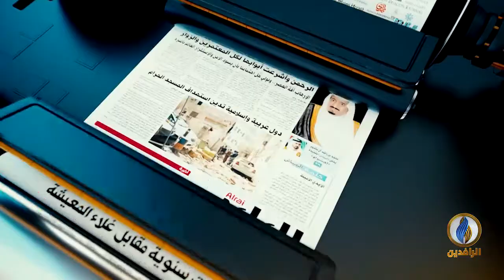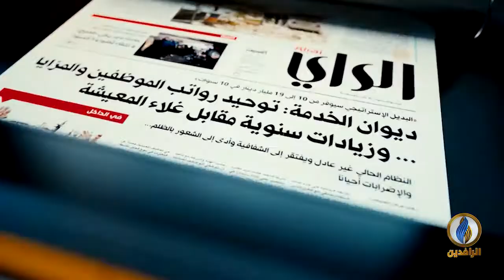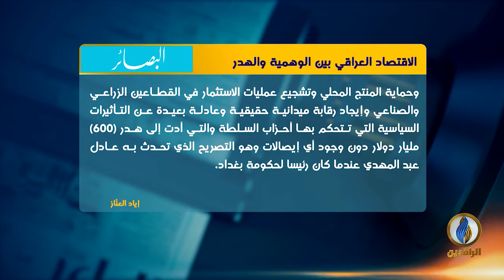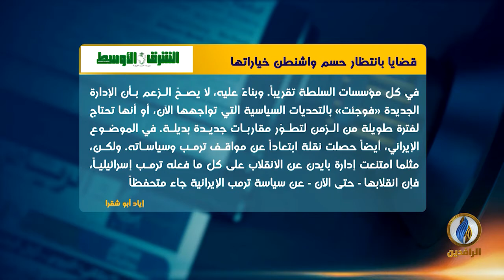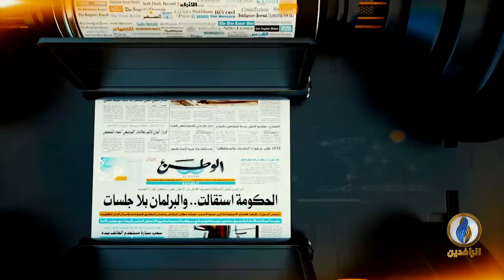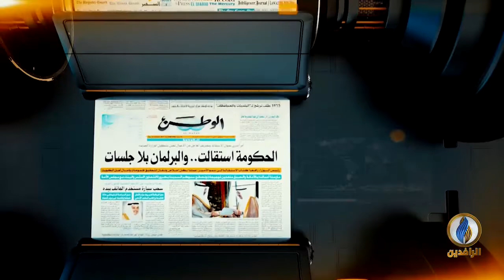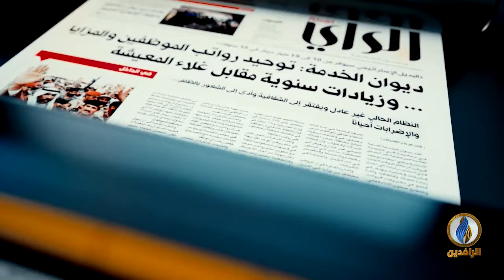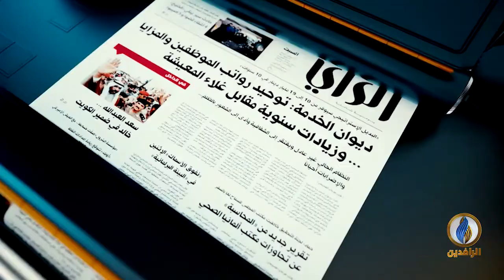صدى_الأقلام​ | 28 - 3 - 2021 | قناة_الرافدين​